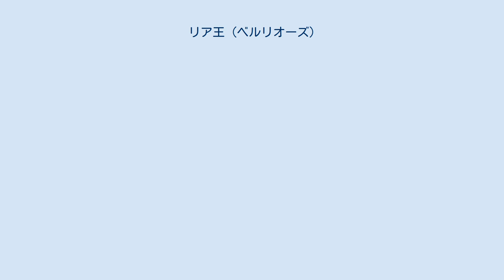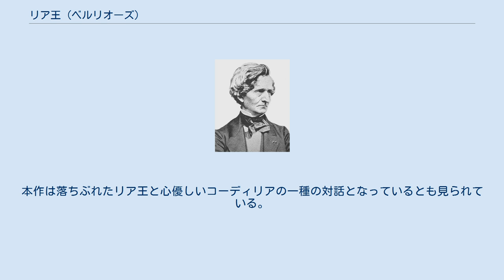リア王 (ベルリオーズ)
ベルリオーズ 大序曲『リア王』（リアおう、フランス語: Grande ouverture du roi Lear または Le Roi Lear）作品4（H53）は、フランスの作曲家エクトル・ベルリオーズが1831年に作曲した管弦楽曲である。
なお、本作はオペラの序曲ではなく、演奏会用の序曲である。
オペラ自体は存在しない。
 ベルリオーズがシェイクスピアの同名の悲劇に想を得て作曲したもので、裏切った婚約者カミーユ・モークに復讐するため、ローマを去り、自殺未遂をした後、生活へ回帰できた特に幸福だった時期にニースで完成させた。
1834年4月9日にパリ音楽院ホールにおいてナルシス・ジラールの指揮によって行われた。
本作はベルリオーズの有力な支援者アルマン・ベルタンに献呈されている。
本作に見られるような色々な主題をつなぎ合わせた標題的ポプリ曲形式の序曲の傾向が、その後フランツ・リストに受け継がれ交響詩へと発展するのである。
 シュザンヌ・ドゥマルケによれば「本作の特徴は長調と短調の間の曖昧さがアンダンテの性格を持たせ、それがこの序曲の柱廊の役割を果たしている。絶望的で激しい調子のアレグロは最初の主題と密接に関連している第２主題にとって代わる前に40小節もの非常に長いフレーズが繰り返されることによって際立っている。その展開は一つの理論に従っている。以前に作られた序曲では論理的表現をするまでには至っていなかったが、今やベルリオーズは自分の技法を完全に自らのものにしている」ということである。
 ベルリオーズの他の序曲同様、２部構成（緩やかな導入部アンダンテ・ノン・トロッポ・レント・マ・マエストーソととアレグロ・ディスペラート・エ・アジタート・アッサイ）で、各部とも２つの主題を持つ。
 本作はベルリオーズにしては例外的に何の表題も解説もつけていない。
しかし少なくとも、リア王、二人の極悪な娘および孝行な末娘コーディリアの４人の個性を主題にしているということは出来るだろう。
特にその序奏部に含まれる二つの主要主題の性格は非常に明確で、壮大な感じのものはリア王で、優雅な感じのものはコーディリアを表すものと見なすことができる。
リア王の主題はアンダンテ・ノン・トロッポ・レントで威厳に満ち、どこかに不安の凶兆を宿しており、ヴィオラ、チェロ、コントラバスによって重々しく奏される。
コーディリアのほうは美しく優しいオーボエが微かな低弦律動の上に、孝順な心から発する慰めの言葉を暗示するように吹奏される。
本作は落ちぶれたリア王と心優しいコーディリアの一種の対話となっているとも見られている。
終結部では、欺瞞と悪意に満ちた現世を嘆くリア王が発狂し、荒野を徘徊し、激烈な咆哮に至るさまが描かれる。
 約12分。